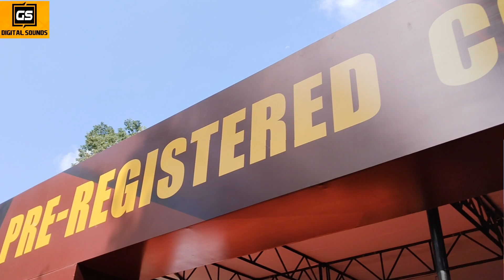Plamexpo India 2024 Full video Sound & Lights Exhibition in mumbai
visit to all Sound And Light's company.

likes